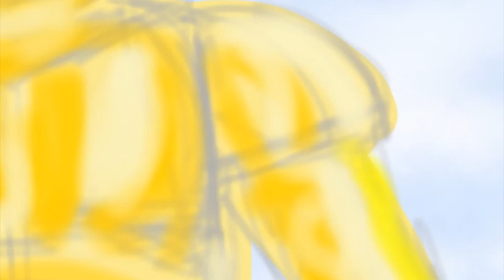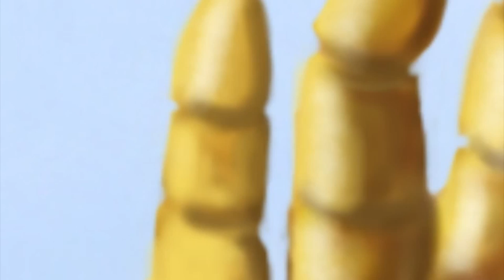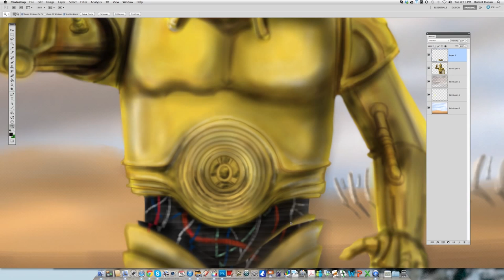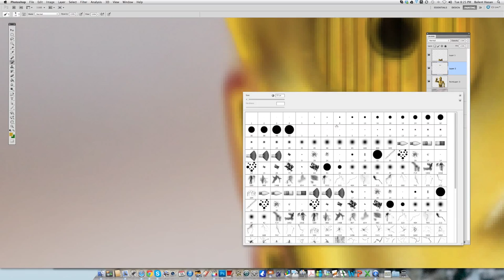SPEED PAINTING! C3PO Timelapse made on an iPad w/Sketchbook Pro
For this speed painting I decided to go back and revisit why I draw again, Star Wars. This time I decided to go with one of my favorite characters, C3PO. As a child I always wanted a real life robot, especially a pair! So with R2 waiting in the wings I decided to go with the more difficult character to draw. So to start I went with using some reference models like my Kotobukiya C3PO in front of my iMac with an image of the set from Star Wars as a background, and off I went to paint.

A few hours later, here we are!! I was exhausted with the painting of the character on the iPad and even went back and added a few smaller details, such as the twin suns of Tatooine (G1 & G2) as well as a protruding exposed weathered rib cage of a Krayt Dragon. But something was off to me. I couldn't put my finger on it but it was just 'off'. So after work I came back and ended up fixing it after realizing what was wrong! His eyes were too small as well as his 'dirt' wasn't there. Also a rib cage has 2 rows of bones protruding never just 1 so I added that back in too. So after a few touch ups in Photoshop, like widening the hips, enlarging the eyes and adding in a brown 'stain' layer on his plating, MY Threepio was finished!

One of my 'nerd highlights' in life was taking my niece and nephew to see Star War in Concert hosted by Anthony Daniels, C3PO himself. I really love the character, from design to performance, a lot, so I had to honour that not only for myself, but for the fans as well.

Painted on an iPad2 using Sketchbook Pro App w/a Wacom Bamboo Stylus and touch ups on Adobe Photoshop.

Visit me on Twitter with my handle, @crazypencil75